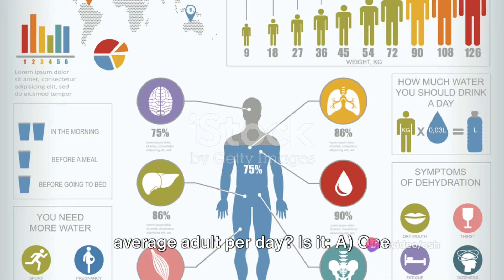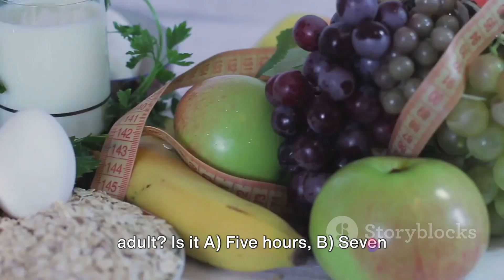Quick fun 5 question quiz on health